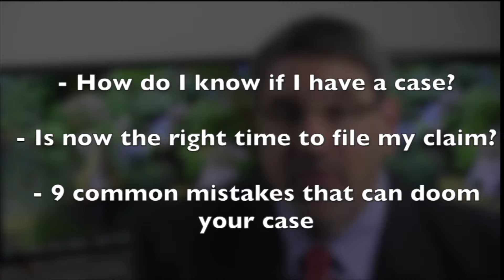How to Fast-track Your Social Security Disability Case!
Why should you choose a telephone or video hearing for your Social Security disability case rather than an in-person hearing?

Let's discuss...

Most Social Security disability hearings are now held virtually - by telephone or by video conferencing.  But you now have the option of CHOOSING an in-person hearing with a judge.

Are there any advantages to choosing an in-person hearing, or should you choose a phone or video hearing?

In my experience virtual hearings offer many advantages - for all parties - over in-person hearings.

Judges prefer phone or video hearings because they run on time, they do not put the judge in a room full of people who may be coughing or sneezing or ill, and because the judge will be in a comfortable, secure location.

You are also more likely to get a FASTER hearing date since hearing offices now schedule virtual hearings by default and only offer live hearings a few days per month.

From the perspective of a disability claimant, you avoid the hassle of a long drive to a hearing office, transportation costs (parking in many downtown areas can be $15 or $20) and you will almost certainly be more relaxed and focused discussing your case from home rather than a courtroom.

Further, the disability judge is NOT going to approve or deny your case based on how you look on the day of your hearing, so appearing in person does does not benefit you in that regard.

Finally, your choice of representatives is much greater when you choose a virtual hearing.  Because Social Security is a federal administrative agency, I can represent a client in any state because I am authorized to practice law in federal courts.

If you are extremely uncomfortable speaking on the phone, or if you feel that you want to be in the same room as your judge, choose an in-person hearing.

But unless there is a compelling reason to do so, a virtual hearing is likely your best choice.

If you do not yet have an attorney, and you'd like me to look at your case for 100% no risk and no cost, follow the next steps below.  Act today!  Time erodes people's cases!! $$$

NEXT STEPS...

Jonathan Ginsberg
Social Security Disability Attorney